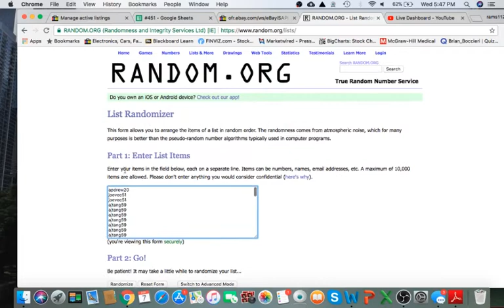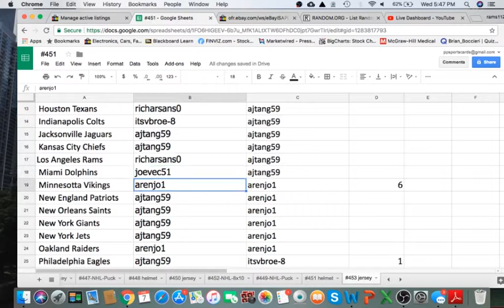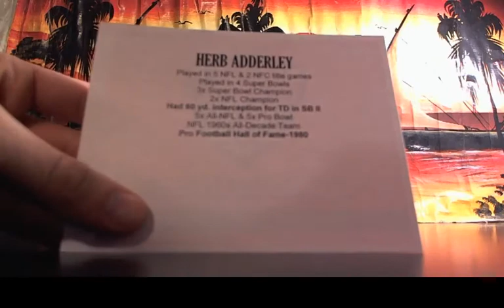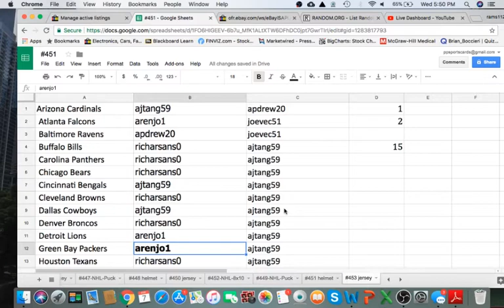2017 TriStar Autograph Football NFL NCAA Jerssey Live Ebay Box Break #453